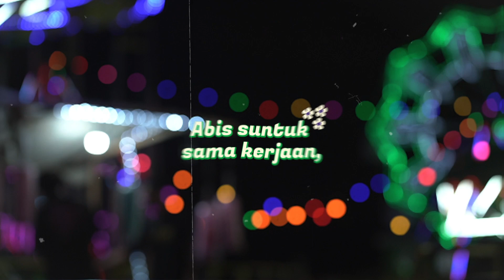Pasarmalem HiburanAsliTjapIndonesia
Kebayang gak sih, pas weekend kamu pergi seneng-seneng bareng temen, keluarga, atau orang tersayang di Pasarmalem?!🫣

Naik berbagai wahana, dan hiburan lainnya, gratis lagi! 🤩🤩

Cus, langsung daftar di Narasi.tv/event
Buruan sebelum keabisan, sampai jumpa!! ✨

(Narasi)